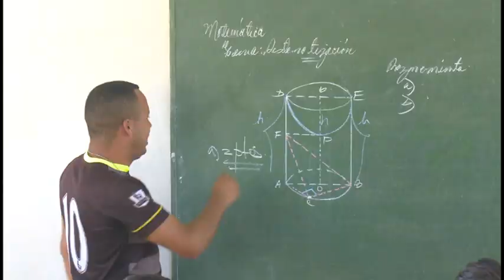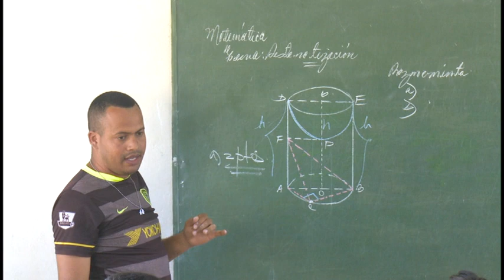El fin de curso genera grandes espectativas en el preuniversitario Francisco Vicente Aguilera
La etapa final del curso escolar en los preuniversitarios de la provincia se desarrolla, entre las prioridades  figura  que  esta semana esta caracterizada por las revalorizaciones y para  doce grado las comprobaciones  para atender diferenciadamente a los alumnos , así como   la información de las más de tres Mil 600 carreras que serán otorgadas.